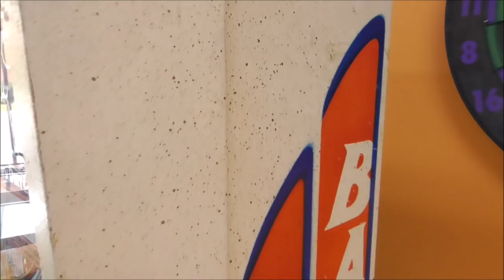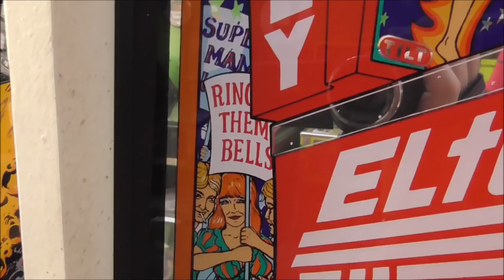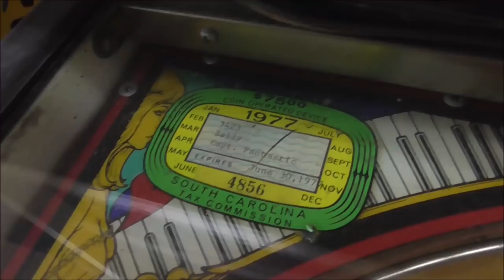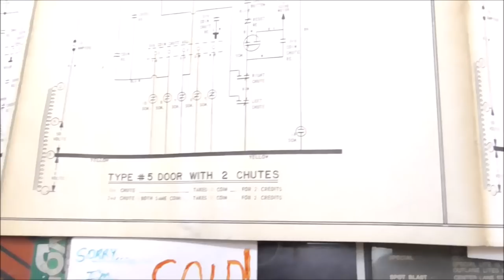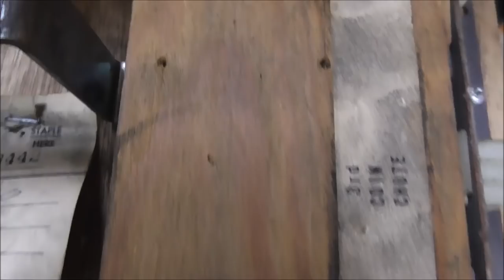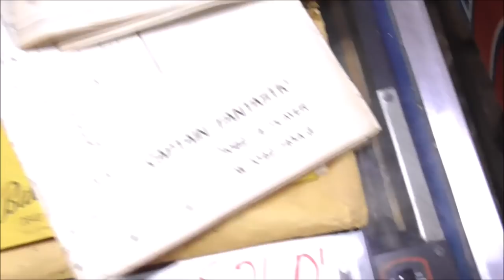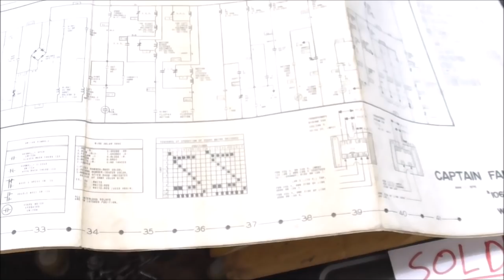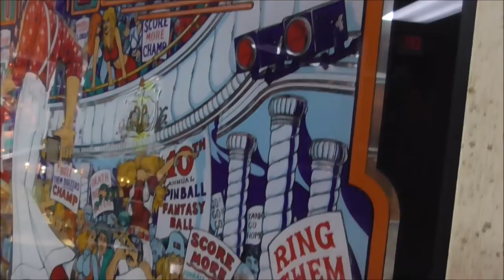Working On Bally's Super Cool Captain Fantastic Elton John Pinball Machine - Part 1